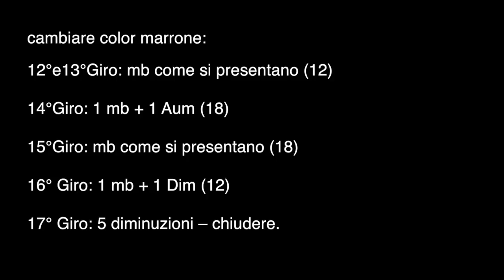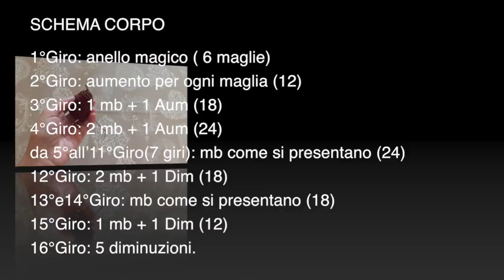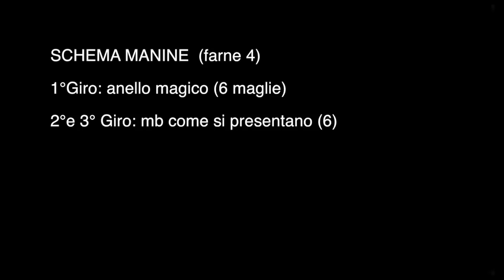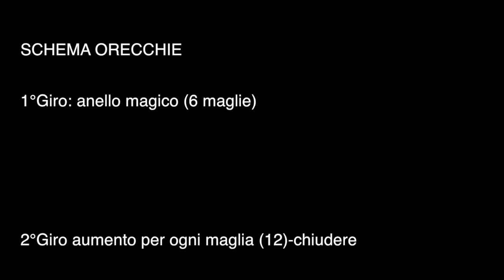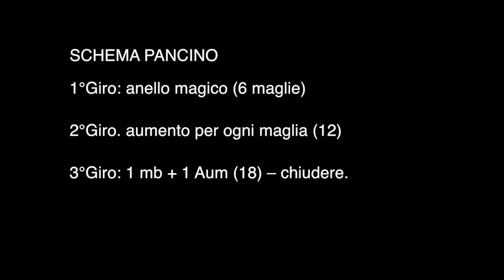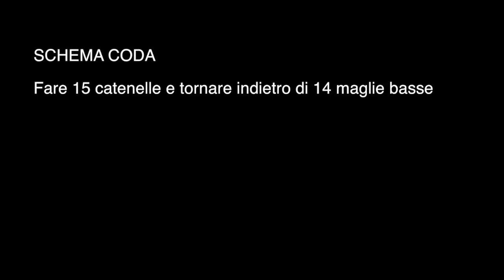scimmietta Amigurumi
Benvenuti in questo nuovo video: la scimmietta è stata realizzata con uncinetto numero 3 e cotone numero 5. Buona visione
ENGLISH VERSION:

mb = sc
Aum = 2 sc in next sc (inc)
Dim = dec
maglia alta = double crochet (dc)
mezza maglia alta = half double crochet (hdc)
doppia maglia alta = triple crochet
maglia bassissima = slip stitch (sl st)

VERSIONE SPAGNOLO:

mb = medio punto
Aum = aumentar
Dim = menguar o diminuir
maglia alta = vareta o punto alto
mezza maglia alta = punto medio alto
doppia maglia alta = doble varata o punto alto doble
maglia bassissima = punto leventado o ponto baixissimo